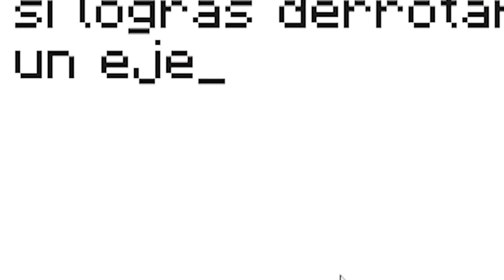200 Jugadores en los MANGLARES de la 1.19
Bobicraft 200 jugadores en minecraft 1.19 en el bioma de manglares con Ranas y Luciernagas! En colaboración con MBP

👁️Miembros OMNIPOTENTE:
CristopherGhost19,  Hazell45, Carlos de la cruz, Rosi Fernández Raffaelli

💥Miembros LEGENDARIO:
POKE! Saiyan, Santiago Rescrepo, TANNY77, Elma Ang, Gabriel Barraza, Pana_64, POU OFICIAL, Sebastian mederos

💫Miembros CÓSMICOS:
Alex Beni, vLegend, Yoaan, Patricia González, Angustin Gustavo, Vicente Cifuentes, ItzGato YT, Antu Minecraft, Lanxpro1q1, UNIVERSO DRAGON, Caamii Igna, Honton129, Tremex, Arcangel EEUU, Arcangel 00, MrsPupi, Ronald Barragan, Araceli Rios